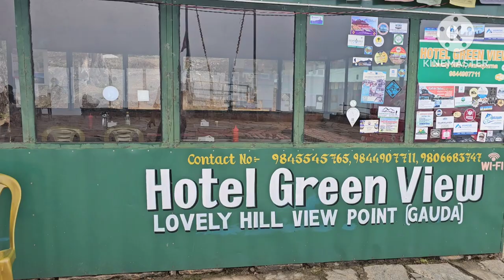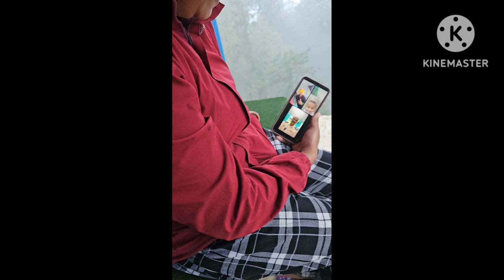Untold story behind the mardi himal trek.